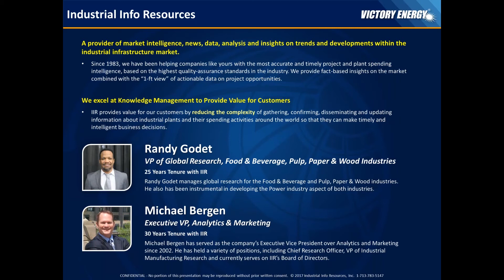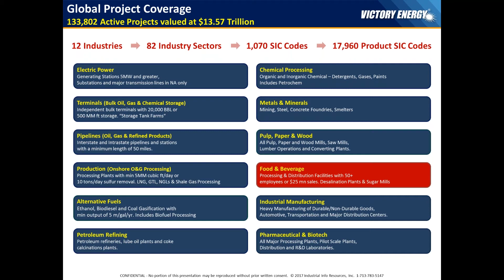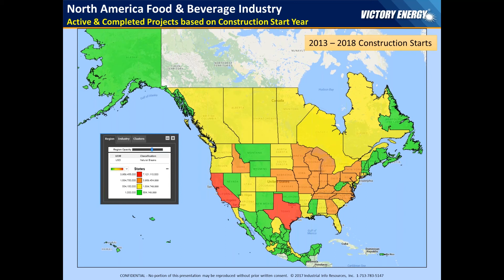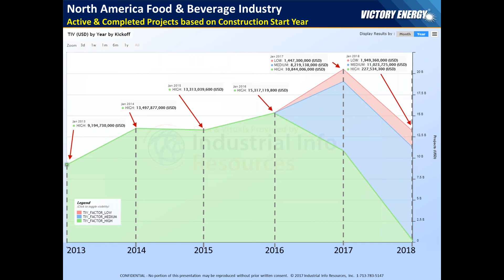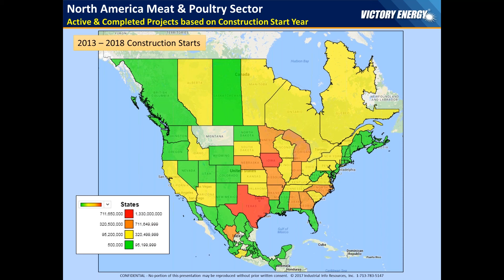2017 North American Meat & Poultry Sector Industry Outlook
IIR's Randy Godet and Michael Bergen present the 2017 North American Meat & Poultry Sector Industry Outlook covering active projects, recent surge in capital expenditures and the outlook for future spending.